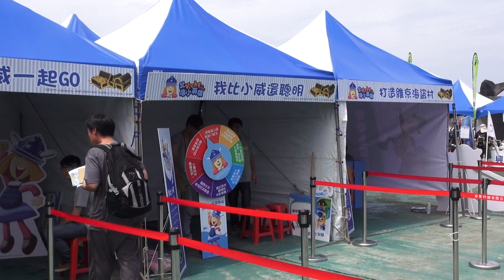2013 東北角 龍洞四季灣遊艇港 海洋嘉年華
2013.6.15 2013 東北角 龍洞四季灣遊艇港 海洋嘉年華